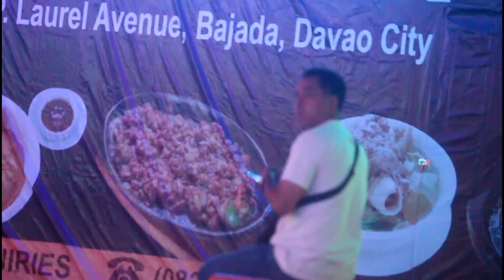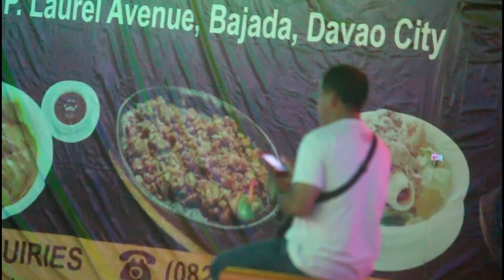Farting Prank | Philippines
Yow mga kamatis sana ma gustohan ninyo tong utotan prank ko Maraming salamat sa inyong mga supporta tuloy2 lang ang goodvibes peace men. kung bago ka palang dito sa channel ko wag mong kalimutan mag subscribe at pindutin muna rin ung maliit na bill jan maraming salamat.